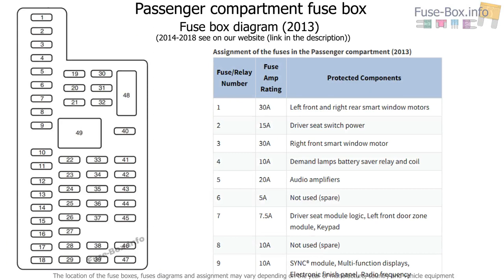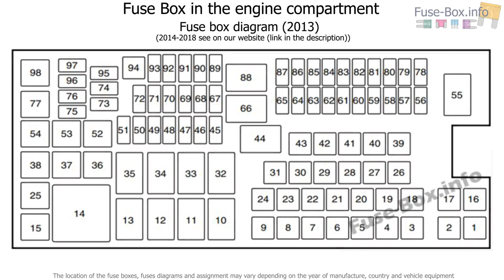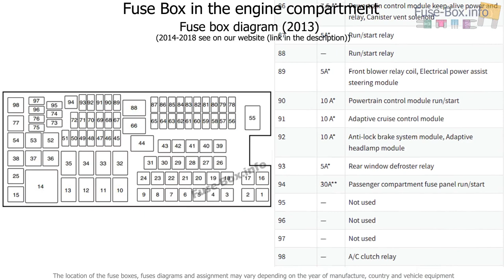Fuse box location and diagrams: Ford Taurus (2013-2019)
Fuse box diagram (location and assignment of electrical fuses and relays) for Ford Taurus (2013, 2014, 2015, 2016, 2017, 2018).